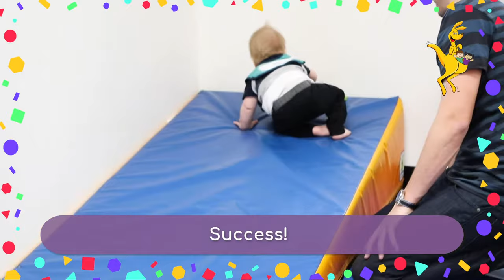GymbaROO KindyROO Wombat Class